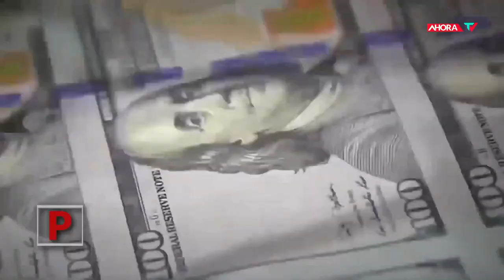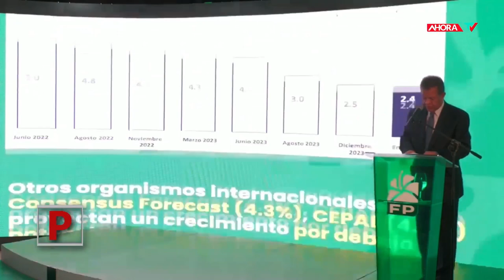CRECIMIENTO Y DETERIORO en la República Dominicana | REPORTAJE